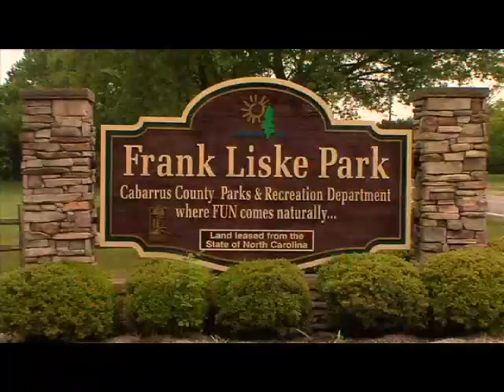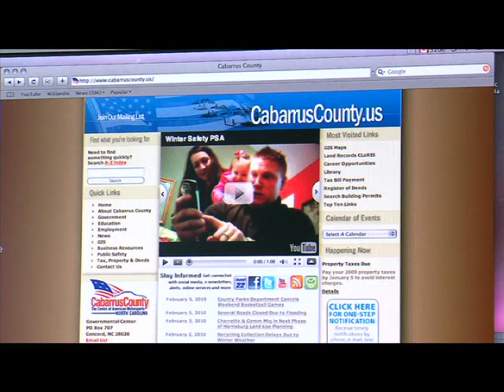Cabarrus This Week - Frank Liske Park Paddleboats